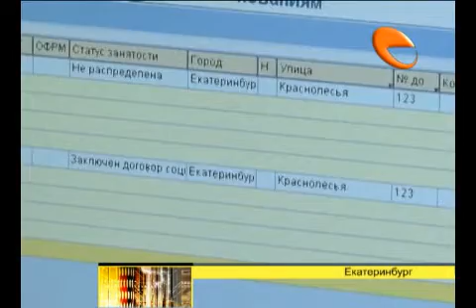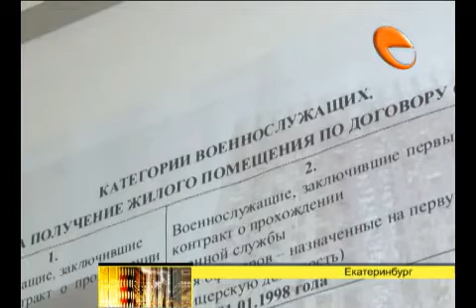Военносужащие ЦВО выбирают квартиры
Военные могут подобрать удобное расположение дома и подходящую инфраструктуру